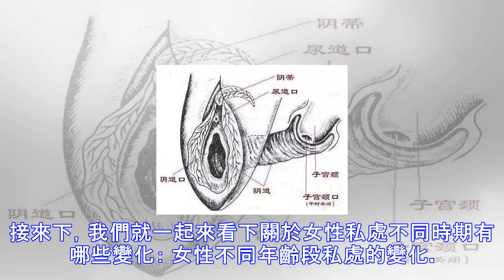別臉紅！女性私處你不知道的秘密，男女都要看~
女性私處，即女性女性外生殖器，指女性生殖器官的外露部分。女性私處是比較私密的部位，對於這一部位，身為女性你瞭解多少呢？ 人一生當中不同年齡階段，女性生殖器也會隨之發生變化，比如20歲時大陰唇正常收縮；到30所歲時，小陰唇顏色變深；40多歲時月經周期縮短等。接來下，我們就一起來看下關於女性私處不同時期有哪些變化： 女性不同年齡段私處的變化